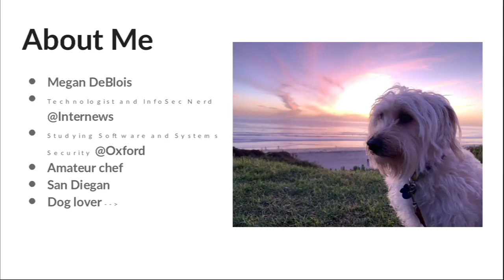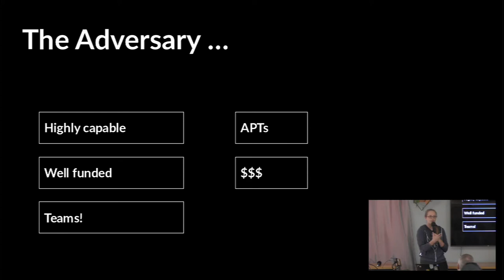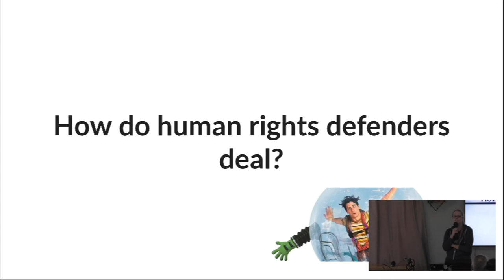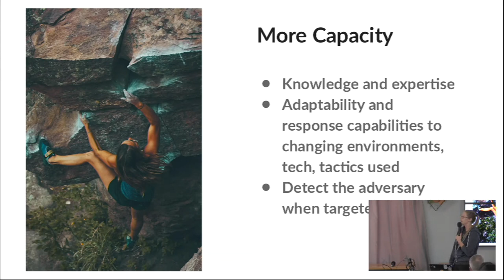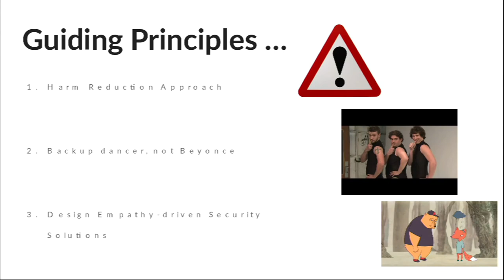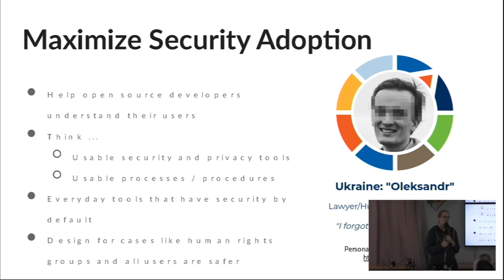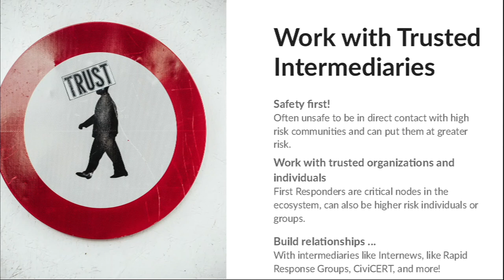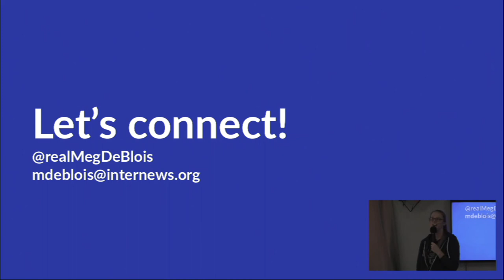ToorCon 21 - 2019 BLUE TEAMING FOR HUMAN RIGHTS - Megan Deblois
Blue Teaming for Human Rights
Let’s take inventory ... Money: 0 Staff dedicated to security: 0 IT staff: 0 Your adversary: Nation-state actors + Good luck!
Human rights organizations across the globe face an uphill battle trying to detect nation-state actors trying to compromise their systems. What can we do to support them and how does this impact the rest of us?
This talk will be a deep dive in understanding the human rights ecosystem and how to support some of the most vulnerable populations around the world who are in serious need of defensive allies. What works? What doesn’t? How do we scale? All will be discussed and strategic calls to action will be presented. Support human rights groups around the globe, but support them in the right way.

Megan DeBlois
I lead tech projects at Internews focused around improving civil society’s security literacy and resiliency. Currently working on enhancing threat info sharing capabilities of high risk communities around the globe, while advising on other infosec risks across Internews.
I am also a part time student at the University of Oxford studying for my MSc in Software and Systems Security. My current research and interests lie around better understanding malware operations targeting civil society, journalists, human rights groups, and other targeted communities globally. The more we know, the better we defend.